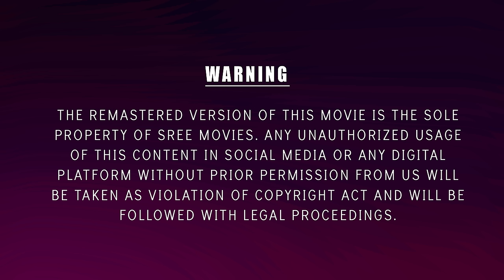Thanka Kutta Video Song 4K | Kochi Rajavu | Dileep | Rambha | Kavya | Johny Antony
Presenting you the Thanka Kutta video song from the Malayalam movie Kochi Rajavu directed by Johny Antony

Singers - Sujatha Mohan, Anoop Sankar

Kochi Rajavu is a 2005 Indian Malayalam-language action comedy film directed by Johny Antony and written by the Udayakrishna-Siby K. Thomas duo. It stars Dileep in the lead role with Kavya Madhavan

Directed by: Johny Antony
Written by: Udayakrishna, Siby K. Thomas
Produced by: R. Mohan
Starring: Dileep, Kavya, Rambha, Harisree Ashokan, Murali
Cinematography: Saloo George
Edited by: Ranjan Abraham

|| ANTI-PIRACY WARNING ||